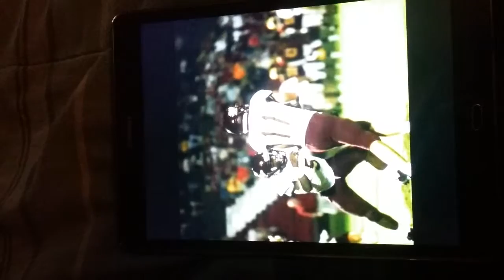Woodruff Wolverines 2016